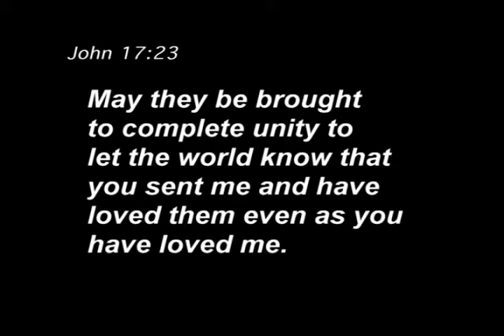Hope For the Rejected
Hope For The Rejected 2010